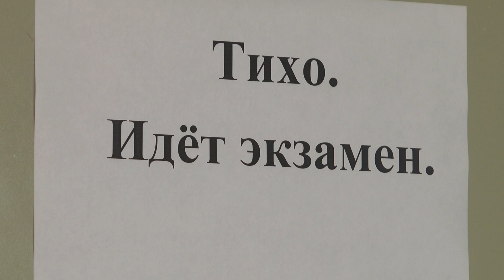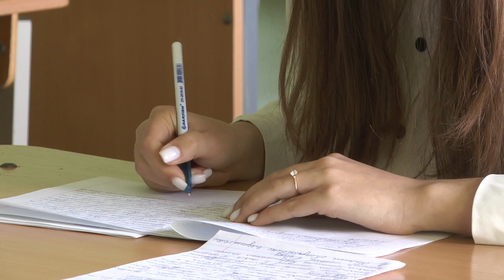31 мая одиннадцатиклассники сдавали первый экзамен